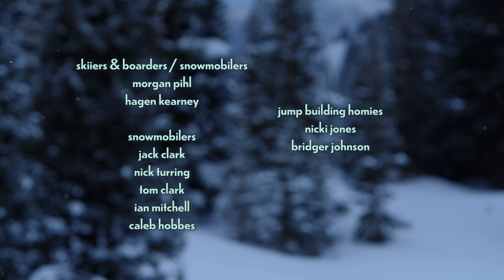Fellas making a snow jump | GH6 Sigma Art 24-70 2.8 & iPhone 13